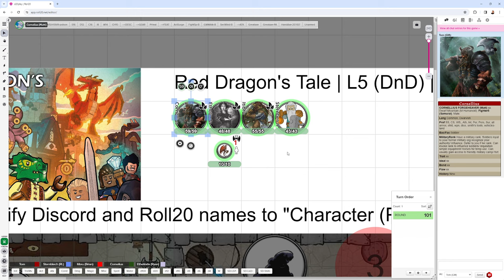Red Dragon's Tale | Playing LEGO D&D Adventure Red Dragon's Tale by Chris Perkins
Playing Lego DnD adventure Red Dragon's Tale by Christopher Perkins!

Maps by Tessa Morecroft.